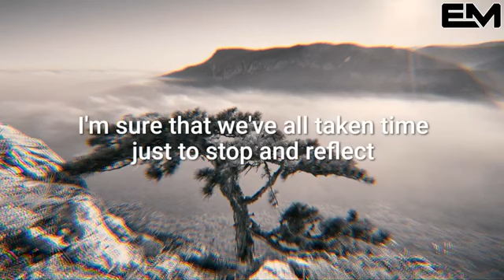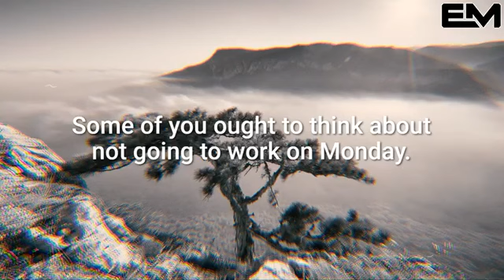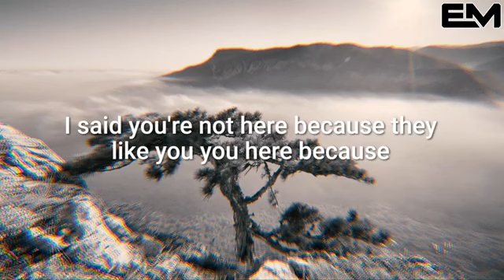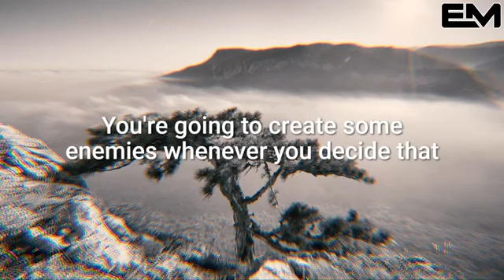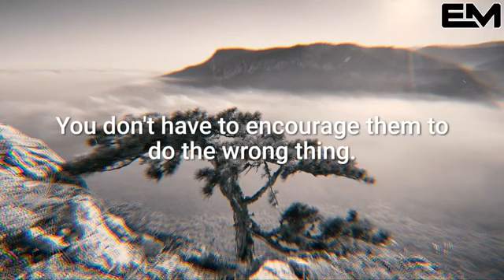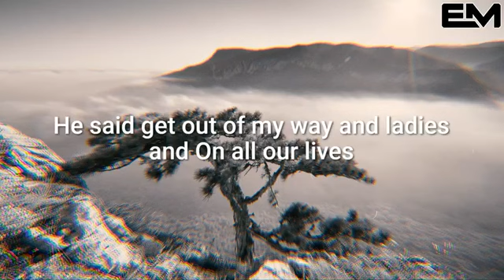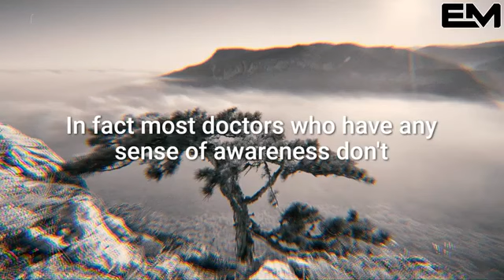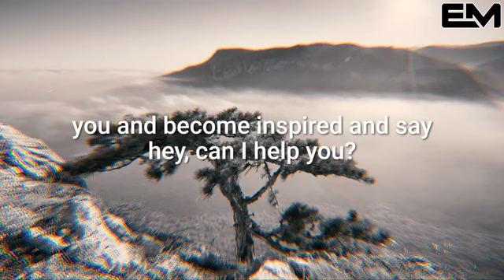Find Your WHY! Les Brown Motivational Speech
Mahirap man ang ating pinag dadaanan sa panahon ng pandemya pero huwag po natin kakalimutan tumawag sa kanya "JESUS" dahil siya lang ang makakatulong sa atin para malagpasan natin ang problemang ito at para mabigyan tayo ng magandang buhay.